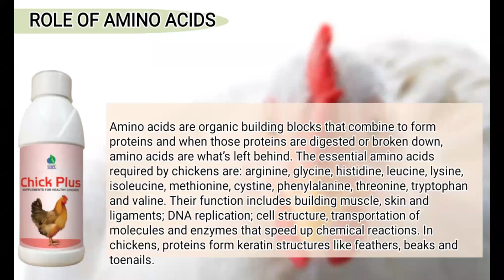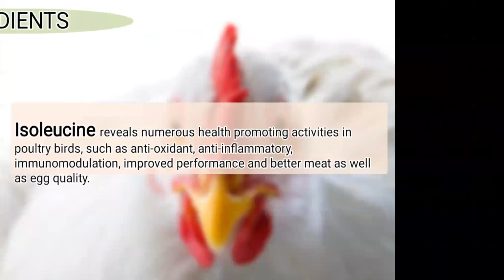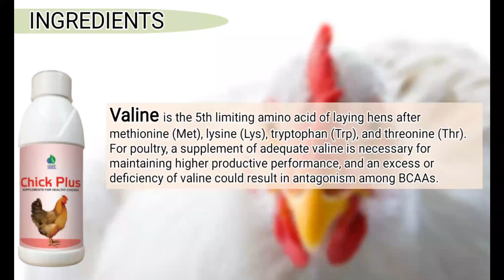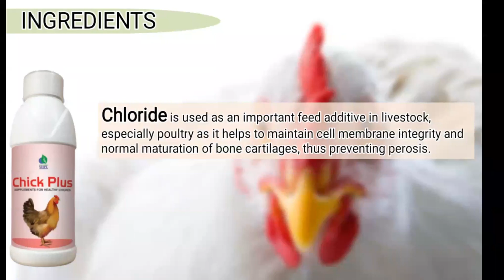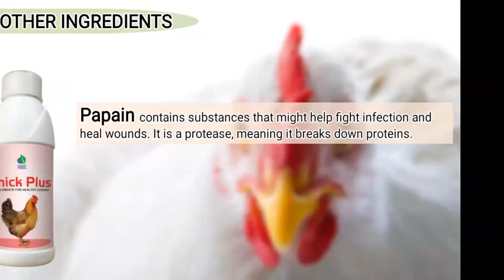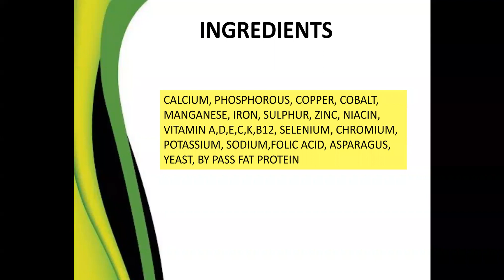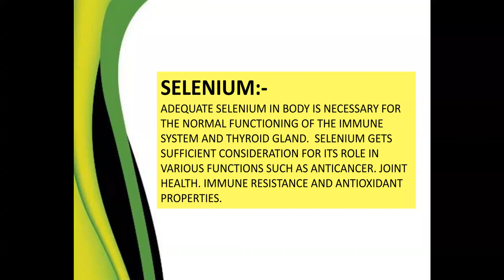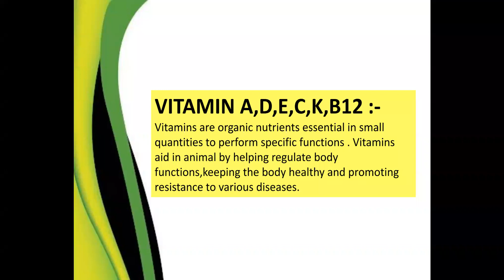SHPL ANIMAL CARE PRODUCTS